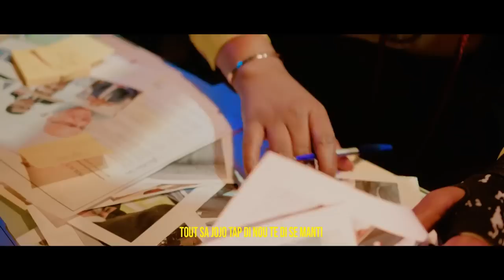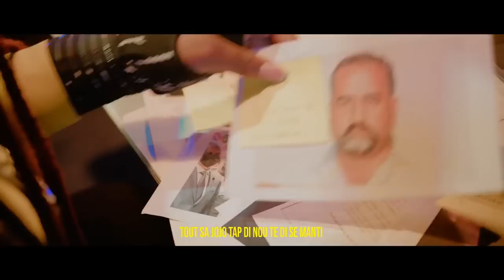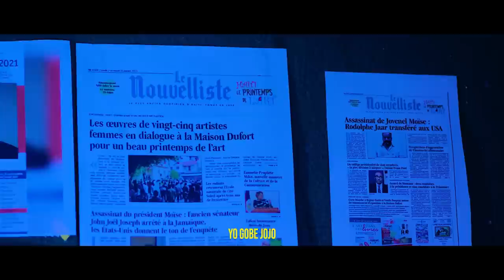GUY PHILIPPE LAGE???TANDE PAWOL GUY,STANLEY LUCAS SAKAJE OLIGAK,JOHNSON NAPOLEON FRAPE.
InfoBertho GUY PHILIPPE LAGE???TANDE PAWOL GUY,STANLEY LUCAS SAKAJE OLIGAK,JOHNSON NAPOLEON FRAPE.